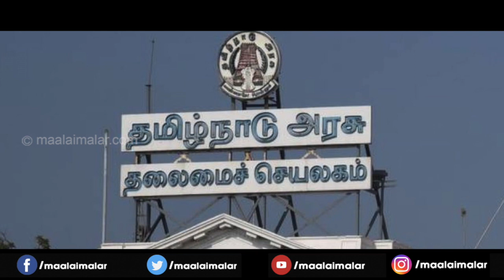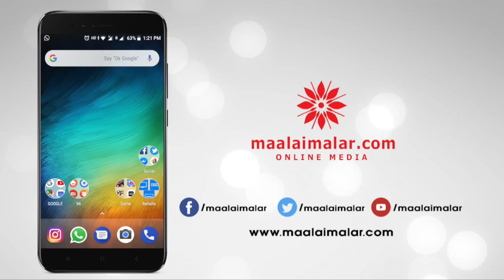தமிழகம் முழுவதும் தடையை மீறி பட்டாசு வெடித்த 2100 பேர் மீது வழக்கு | Crackers | Diwali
தமிழகம் முழுவதும் தடையை மீறி பட்டாசு வெடித்த 2100 பேர் மீது வழக்கு